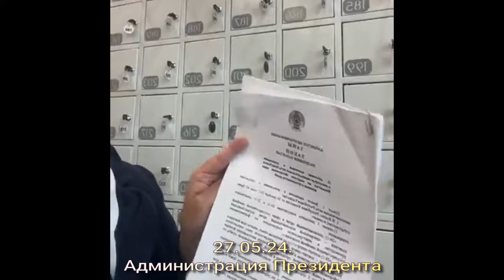Жаңа заң қабылданғаннан кейін ата-ананың тәрбиелік қызметі балаға қарсы қылмыс есептелетін болады.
Ата-аналар жаңа қабылданған заңға қарсылықты білдіреді, өйткені, біз жаңа заң қабылданңаннан кейін, ата-аналар жағынан тәрбиелік шаралар балаға қарсы қылмыс ретінде қарастырылады деп санаймыз.
Сіз бізге қаржы жағынан қолдау көрсете аласыз

Қазақстандық ата-аналар одағы,  қарапайым ата-аналар, бізге ешқандай қаржы бөлінбейді  және біздер сіздердің, қарапайым ата-аналардың қолдауларының арқасында өз қызметімізді жүзеге асырып жатырмыз.

Пошталық мекенжайы: 010000
Қазақстан Республикасы
Астана қаласы
Әуезов көшесі 13, а / ж 46